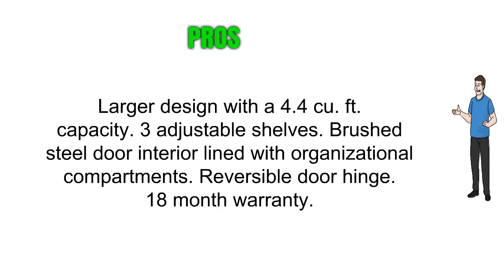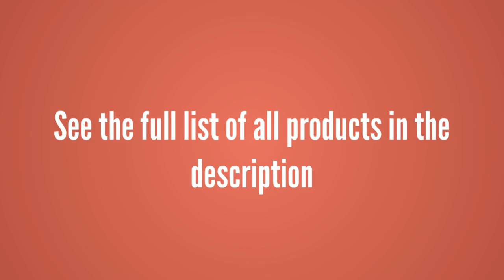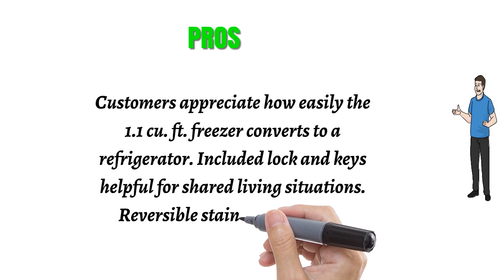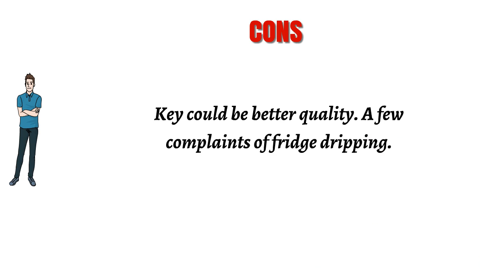Compact Refrigerators Reviews - Best Compact Refrigerators 2019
Compact-Refrigerators

3. Danby DAR044A5BSLDD Compact Refrigerator, Spotless Steel Door, 4.4 Cubic Feet
2. EdgeStar CRF150SS-1 1.1 Cu. Ft. Convertible Refrigerator or Freezer w/Lock - Stainless Steel
1. EdgeStar CRF321SS 3.1 Cu. Ft. Dorm Sized Energy Star Compact Fridge/Freezer